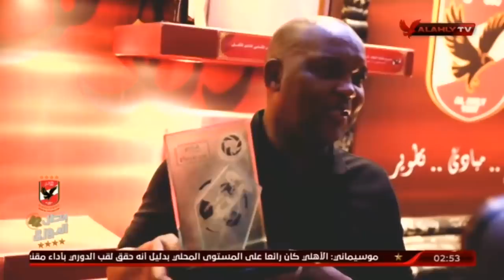لقاء خاص | المدرب الجديد للنادى الاهلى موسيمانى | 2-10-2020